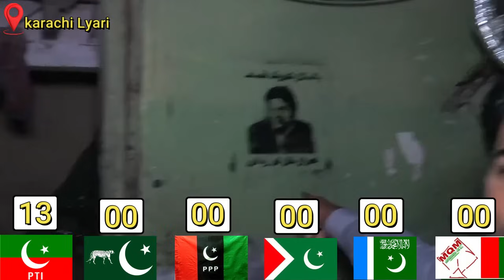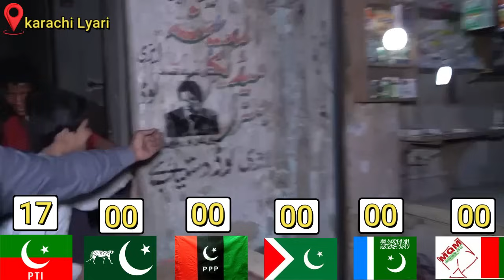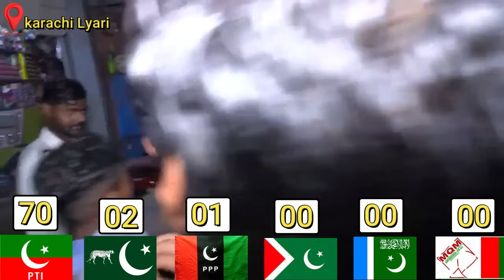کراچی کے دل’’لیاری‘‘کا سب سے خطرناک سروے،پورے شہر میں حیران کن صورتحال۔۔ایسی صورتحال نہیں دیکھی ہوگی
Karachi Lyari City Election Survey 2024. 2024 election Survey